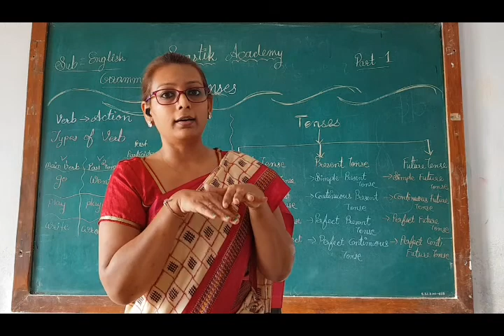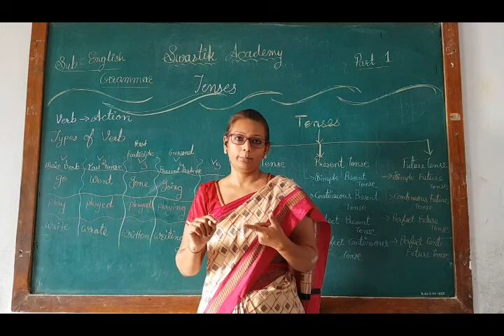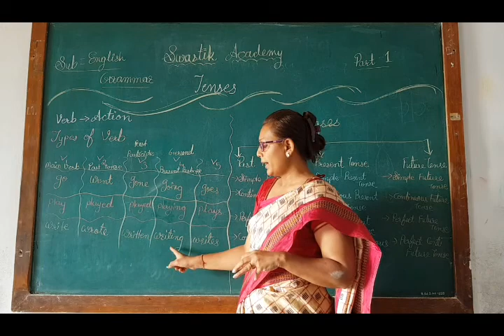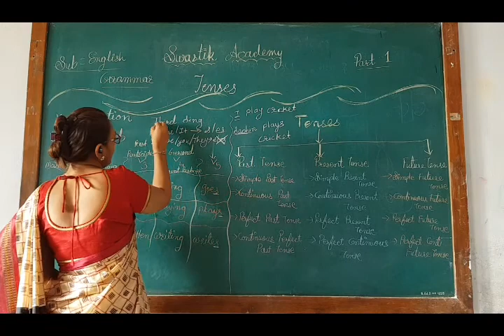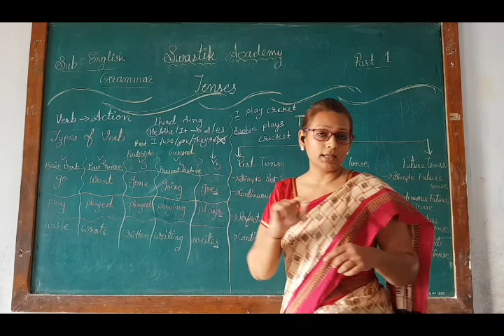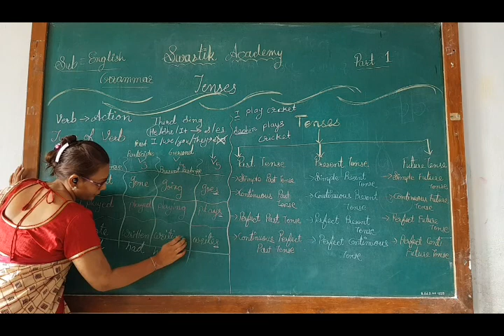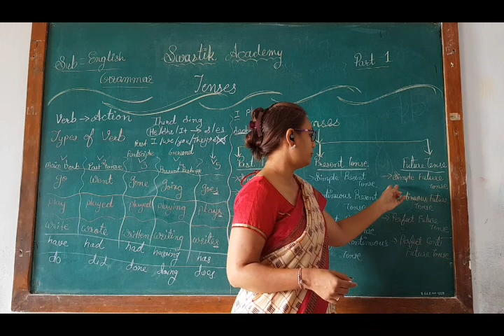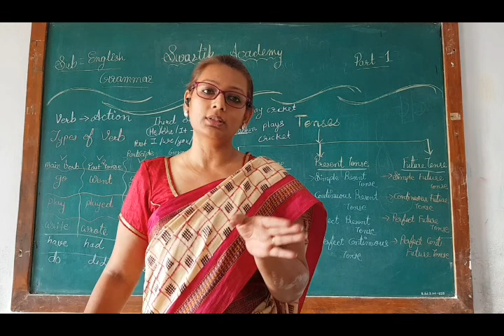STD 10 | ENGLISH | Grammar TENSES part 1 | Swastik Academy | English Medium